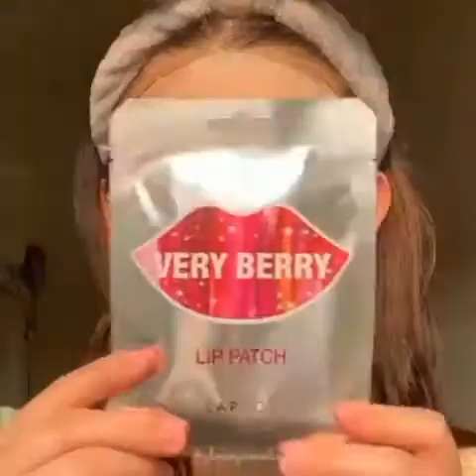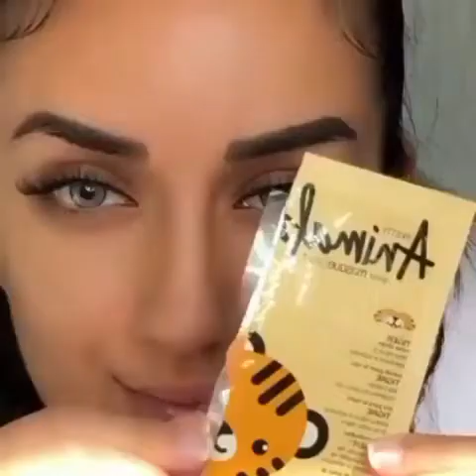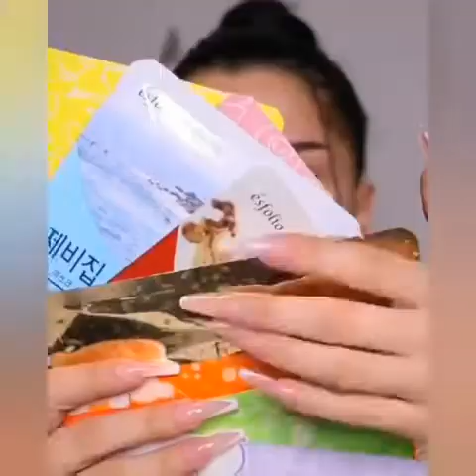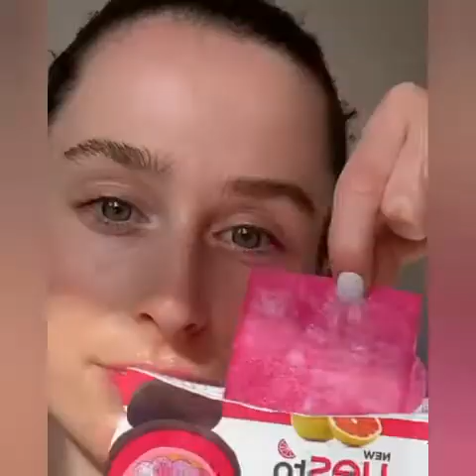Skincare compilation tutorial ll skincare routine